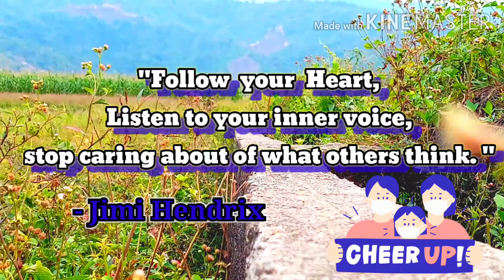The taste of Countryside Lifestyle | Jamming with Friends | Cook and Drink💕🍻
This video is all about friendship get away, jamming (Cook and Drink), with of course the taste of countryside Lifestyle ...